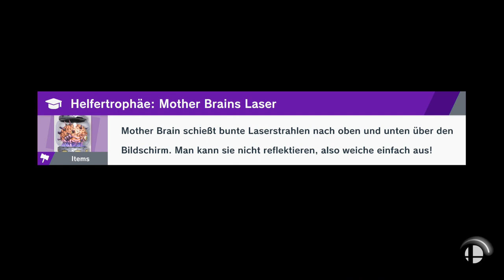3 Sterne müssen wir machen! | Super Smash Bros Ultimate | Blind Deutsch Let's Play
Wir können es ja nicht ewig aufschieben...

Nintendo